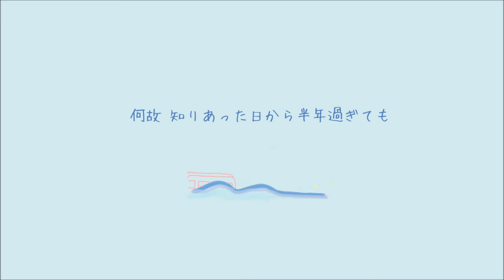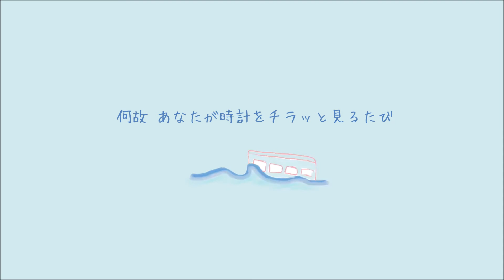【松田聖子】赤いスイートピー【Electro】カバー【Seiko Matsuda】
Singer [佐藤玖美] 　俳優・歌手（東宝芸能）

２人共同制作でオリジナル曲を発信。
カバーは、自分たちが大好きな曲を、リスペクトを込めて歌わせて頂いています。